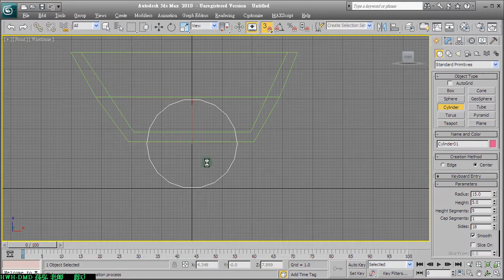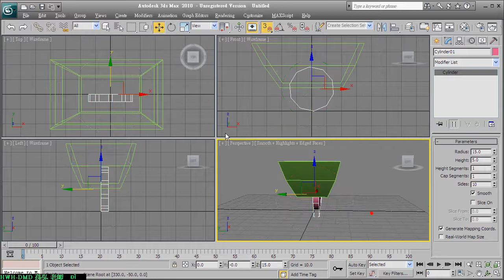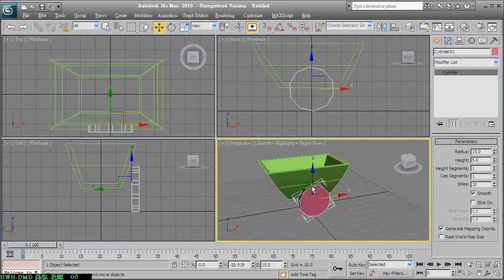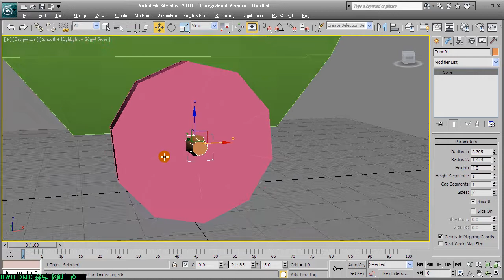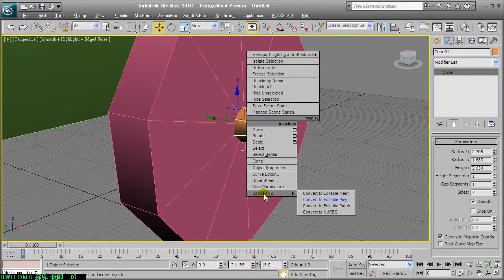基礎遊戲美術教學 : 手推車建模02